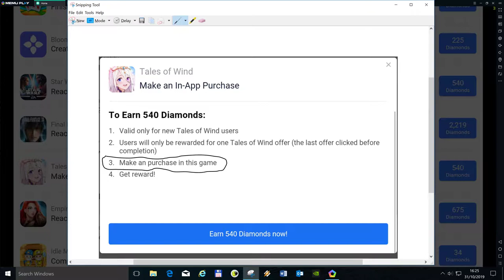rip off merchants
This is what a game said if I installed it and then purchased something in the game
I did (cost me $1) and guess what, they rejected my claim for the free diamonds